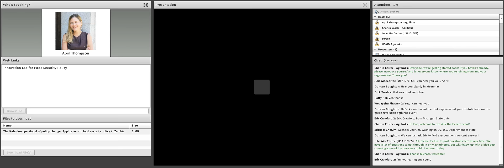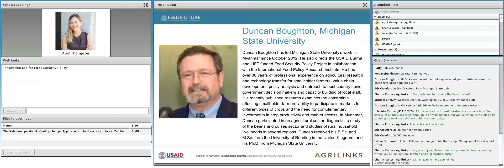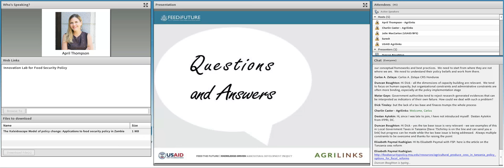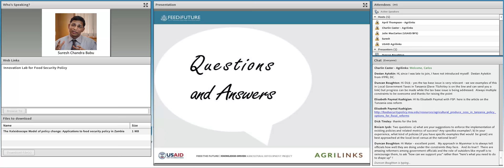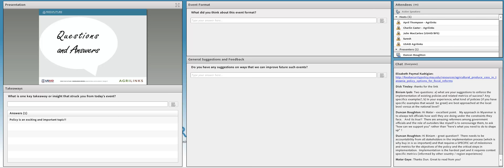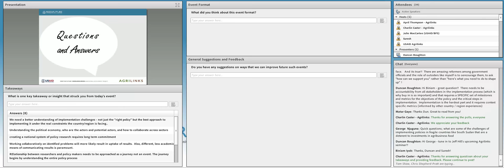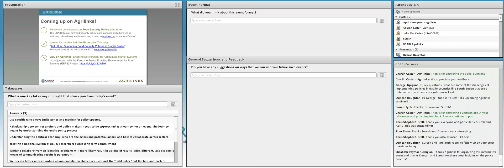Ask the Expert: Strengthen Policy Systems: Bridge the Gap between Evidence & Action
Agrilinks hosted a special 30-minute Q&A with food security policy researchers Suresh Chandra Babu and Duncan Boughton on what recent policy research shows us on the way forward in strengthening the national policy systems.

In most developing countries, there is a disconnect between the evidence generated by policy research and analysis and the policy making process.

How do we overcome this gap in order to enhance food security and nutrition outcomes?

The high cost of food security policy decisions made in the absence of evidence led the development community to invest heavily in evidence generation for addressing policy problems. Yet evidence generation does not guarantee sound policy making. Understanding the policy process and the capacity of the actors and players of the policy system is key for the effective conversion of research into policy and program action.